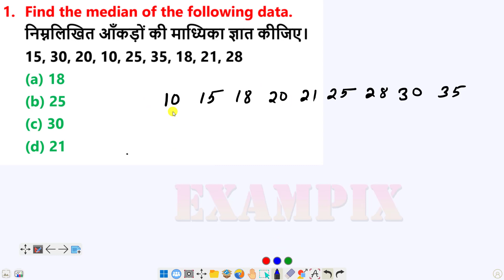Find the median of the following data. 15, 30, 20, 10, 25, 35, 18, 21, 28